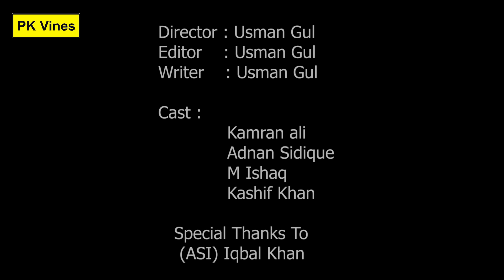Chand Raat Eid Special Funny Video By PK Vines 2019 | PK TV